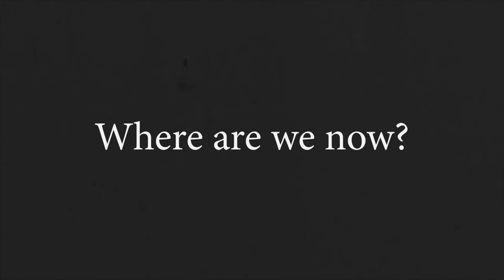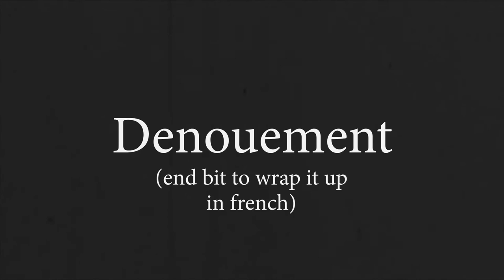Gonzervatory Application – Sarah Sharp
Sarah Sharp is a maker of eccentric pop curios based in Sheffield.

3 years ago she left the bright lights of London to come and make music in a city where she didn’t know anyone. This is the story of what happened next.

Edited by Matthew Gilchrist

Tracks featured:
Ornaments
Egomaniac
Bad Indie Movie
Down to the Sea (instrumental)

Music video footage taken from:
‘Ornaments’ (winner of the SYFN’s 2W2Mi competition) and ‘Egomaniac’ created with WI Productions

'Egomaniac' live filmed by Sofar Sounds
The Unsung @ Buxton Fringe filmed by Kun Qian